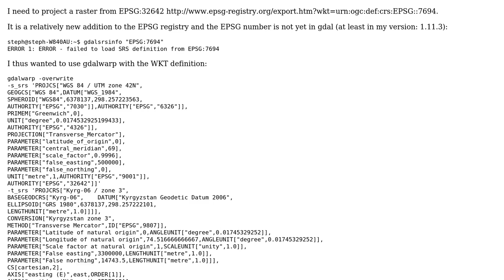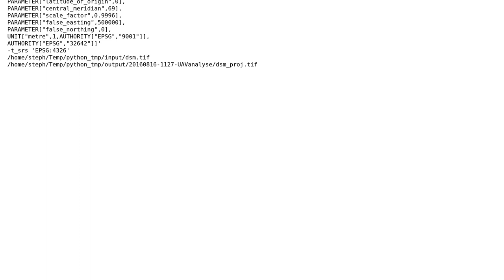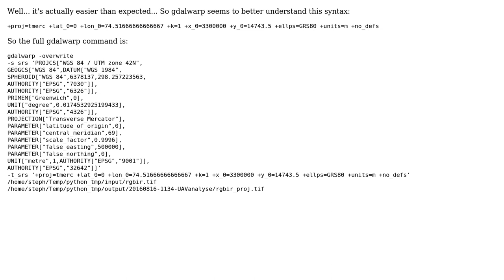GIS: Using gdalwarp with a crs which doesn't have an EPSG number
With thanks & praise to God, and with thanks to the many people who have made this project possible! You are responsible for your own actions.